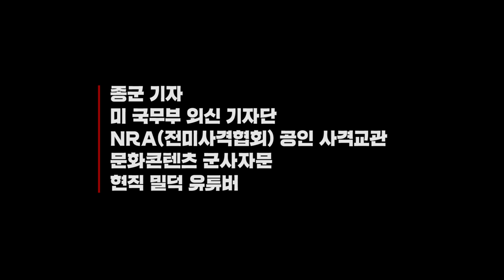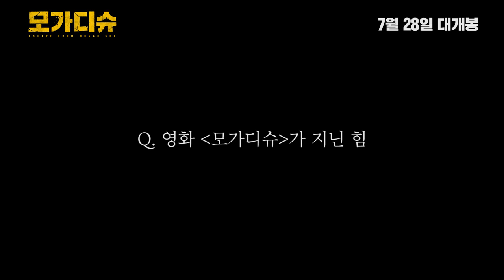[모가디슈] 스탭 코멘터리 영상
모가디슈 , 스탭 코멘터리 영상 공개!
밀덕으로 소문난 태상호_기자 의 군사 고증은 물론
총기 관리 스토리까지 모두 모아봤슈!😲
(흥미진진 예상합니다🙊)

[모가디슈]가 궁금하다면? 지금 바로 예매 GO!